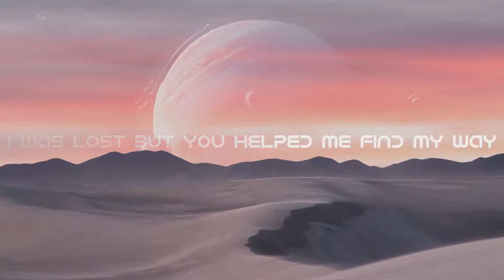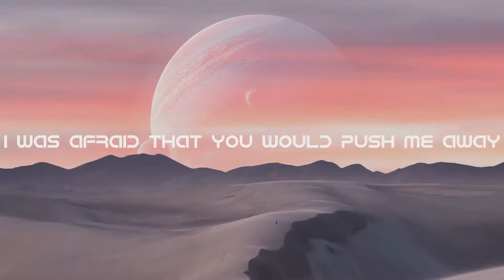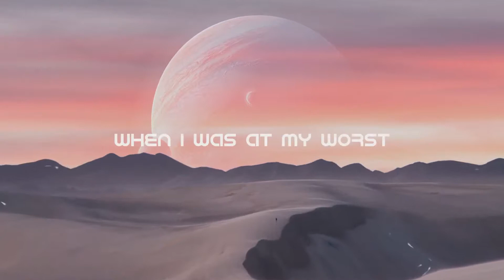HHMR & Krbread Ft. Sofuu - Once More (LostVolts, H Lazer & Arvenius Remix) [LYRICS VIDEO]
Special Thanks to H Lazer as this amazing video has been made by him!